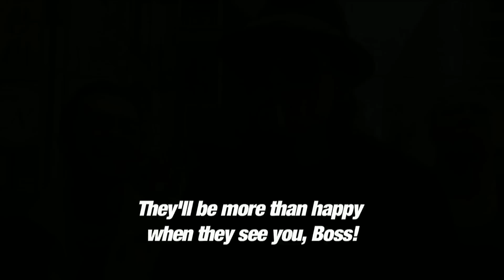Yakuza Weapon | DVD + DIGITAL | Monster Pictures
A hard-edged battle royale featuring murderous gangsters, psychotic women and cybernetic penis implants, YAKUZA WEAPON is an over the top action thrill ride  gore-a-thon filled with crazy prosthetic effects and buckets of blood from the makers of MUTANT GIRLS SQUAD.
When his Yakuza-boss father is brutally slain by a rival gang, Shozo -a globe-trotting assassin with an M61 Vulcan cannon for an arm and a rocket launcher for a leg, returns to Japan for bloody revenge!